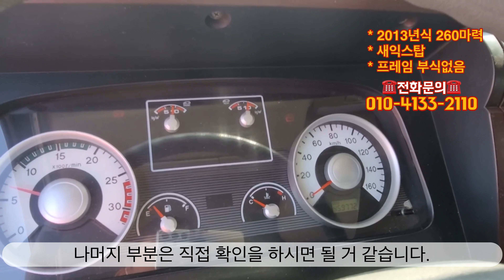중고익스탑 5톤익스탑매매입니다